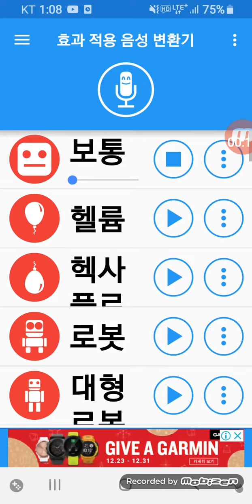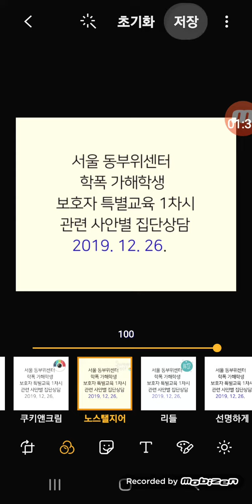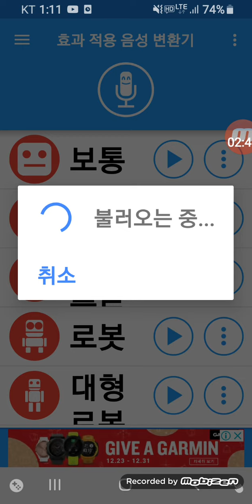효과적융음성변환기와 네이버 메모 앱을 이용해 소리파일을 영상으로 만드는 법